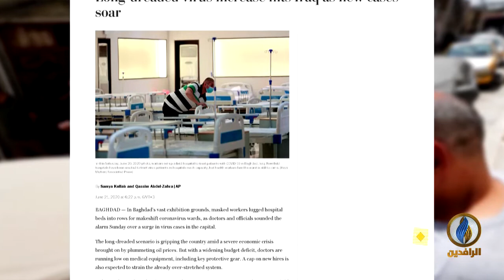تقرير إخباري.. صحيفة واشنطن بوست: المستشفيات في العراق تحولت إلى بؤر لوباء